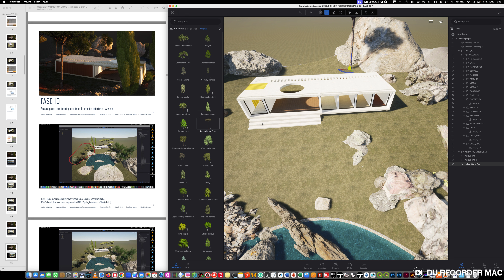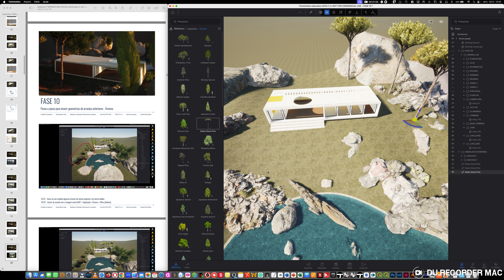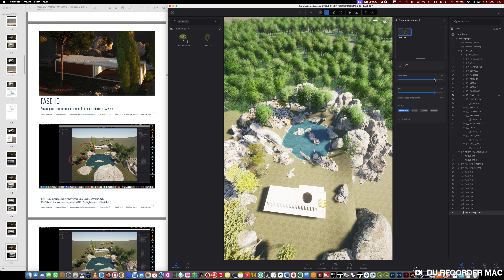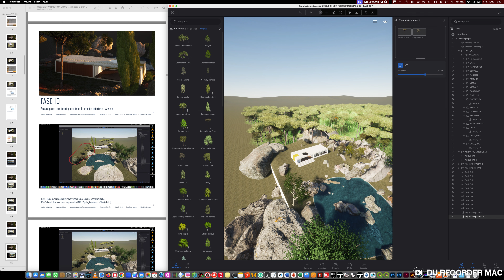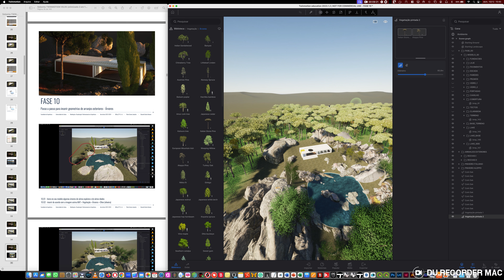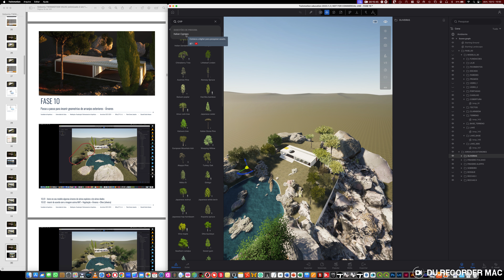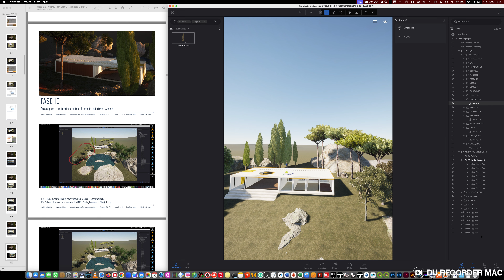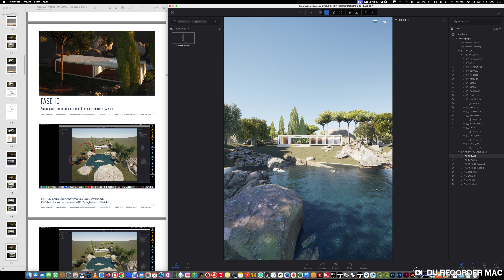FASE 10 - aplicação de árvores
TWINMOTION 2023, Rhinoceros, candelabro, desenho paramétrico, grasshopper, Faculdade de Arquitetura, Universidade de Lisboa, Pedro Gomes Januário , Lisbon School of Architecture, Modelação e Visualização 3d em Arquitetura, 3º Ano, 1º semestre, 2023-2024